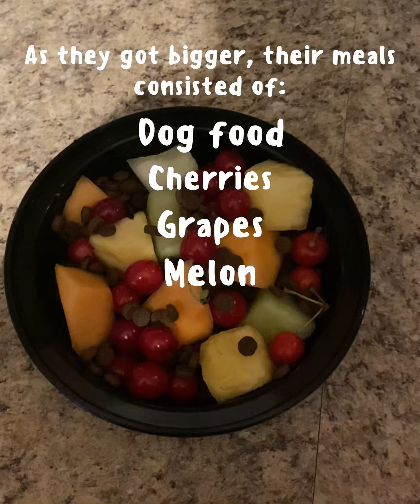What Was It Like Raising Baby Raccoons?